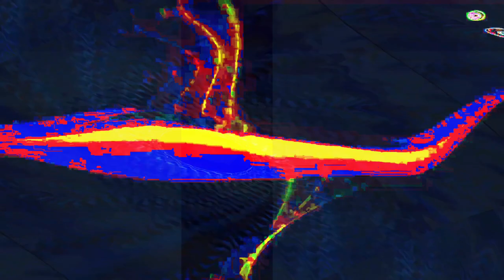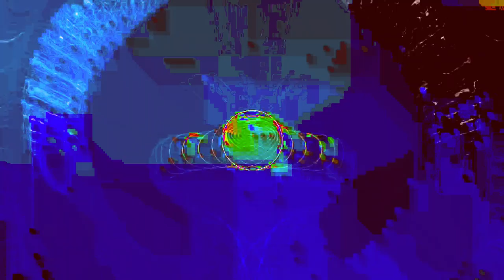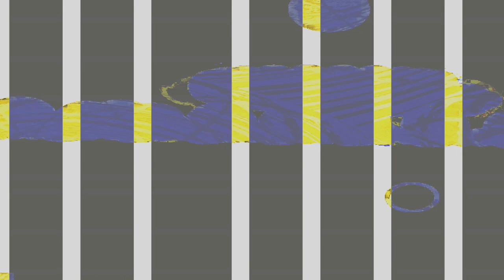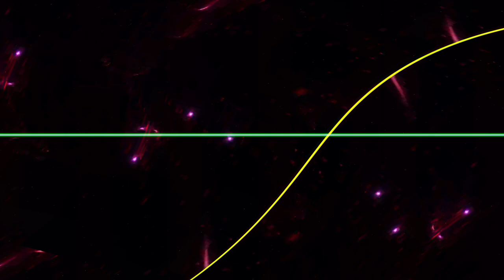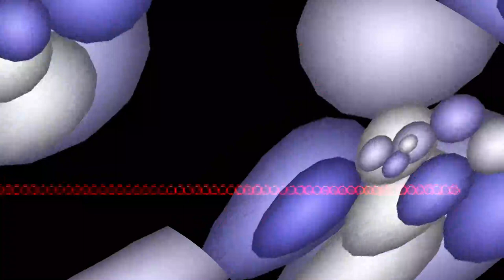[EPILEPSY WARNING] Movie 24 02 04 12h20m45s